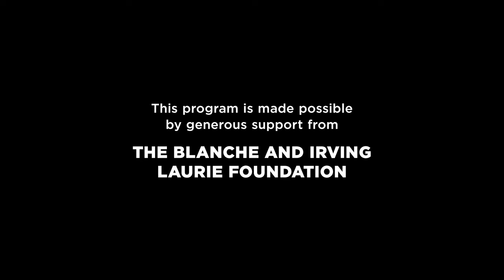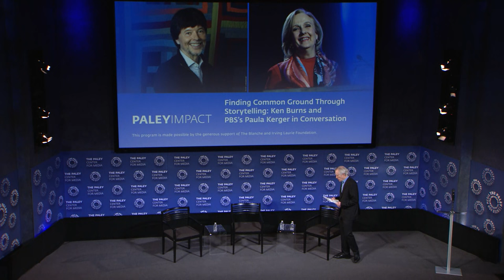PaleyImpact: Finding Common Ground Through Storytelling: Ken Burns and Paula Kerger in Conversation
This program is made possible by generous support from The Blanche and Irving Laurie Foundation. A creative and a network executive gather on December 14, 2023 for PaleyImpact: Finding Common Ground Through Storytelling: Ken Burns and PBS's Paula Kerger in Conversation. Diane Lewis, Paley Center executive vice president and chief programming officer, offers opening comments. Topics include: if it's currently more challenging for PBS programming to remain relevant and distinctive; why Burns has maintained his connection with PBS rather than signing on with a streaming service or cable channel; the manner in which Burns and Kerger negotiate his productions' content; the enduring legacy of many of Burns' productions and their continuing use in classrooms; if PBS content regarding civics and history has diminished over the decades; whether Burns' celebrated 1990 nine-part mini-series, ""The Civil War,"" would cause controversy today via social media feedback; expected reaction to Burns' upcoming documentary mini-series on America's Revolutionary War; and the ""surprisingly intimate"" number of archivists and researchers that are involved in a typical Burns production.

Participants: Ken Burn, Filmmaker; Paula Kerger, President and CEO, PBS.

Moderator: Stephen Battaglio, Staff Writer, Los Angeles Times.

Host, Diane Lewis, Chief Programming Officer and Executive Vice President, The Paley Center for Media.